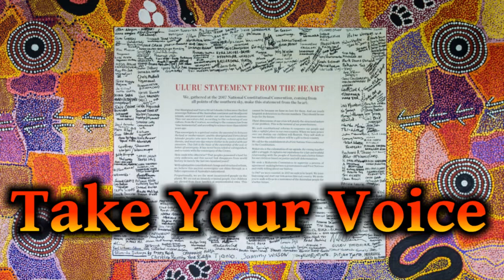Take Your Voice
Another Australia Day in 2023, still held on the day the marks the beginning of a European effort to stamp out a 65,000 year old culture. An effort that sadly continues today.

My thoughts here on the upcoming referendum of 2023. In my view, if the voice doesn't come with teeth, then it is just more condescending treatment of an ancient and strong culture. Make up your own mind here: